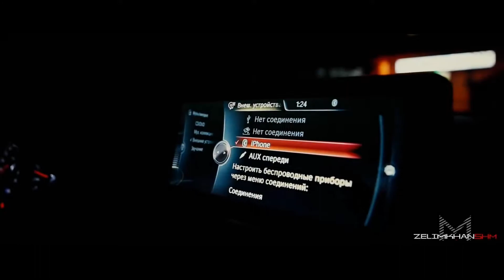David Guetta - Hey Mama (ERS REMIX) BMW M4 Drift